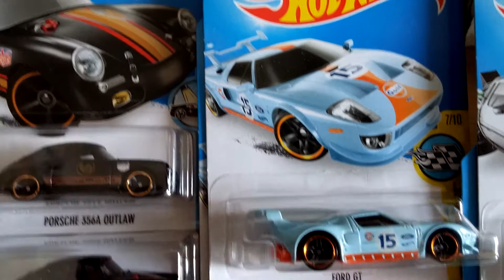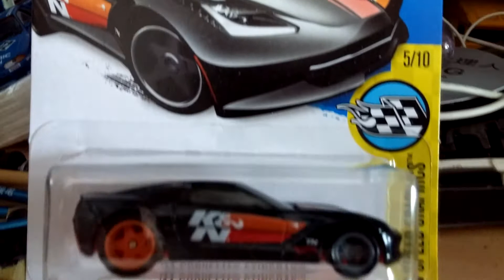Hotwheels hunt 2016 n SuperTH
Its the first video in 2016.
When i see the store has not any super car, race car n something else, but the superTH still alive n no one take it out. I have surprise n cant believe.